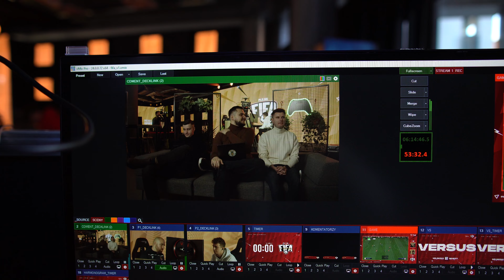Esport to nie tylko granie na komputerze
Arek nagrał super dancecover, a Helek pracował "ciężko" przy grach komputerowych xD

- Instagram (Helek): @ocean.helek
- Instagram (Archil): @nakamerowany

Produkcja: Monstro Production